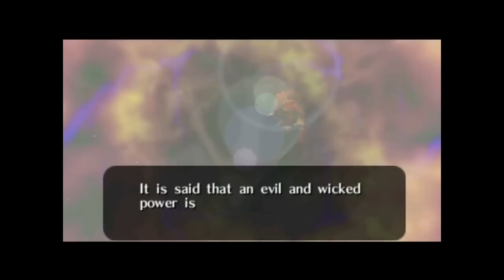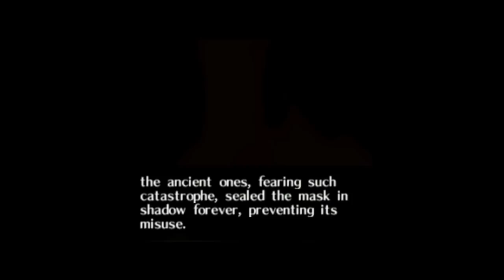Lets Play Majora's Mask Ep.4 "Human Transformation"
Finally we are human and we begin to travel deep into the swamp to find whats in store for us!!